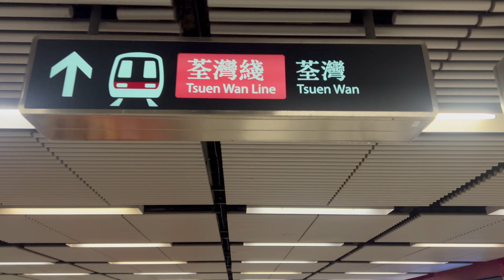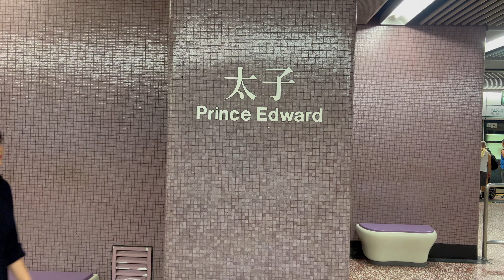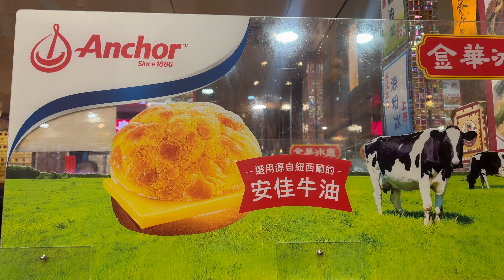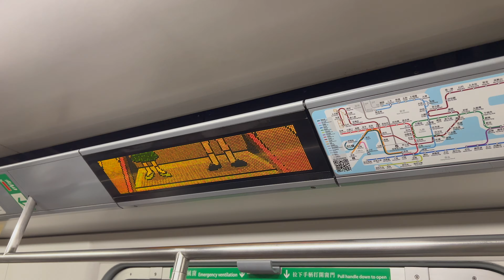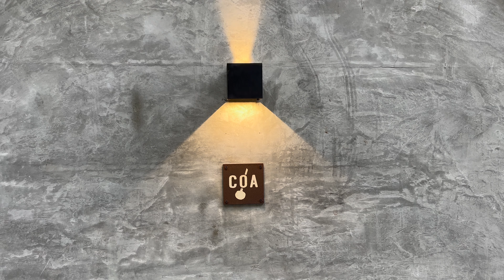日本語堪能なインドネシア人と香港旅行したら楽しすぎた【海外旅行】【2日目】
インドネシア在住国際カップルのSeigoとTasyaです！
毎週インドネシアのジャカルタから現地の様子をお届けしています。